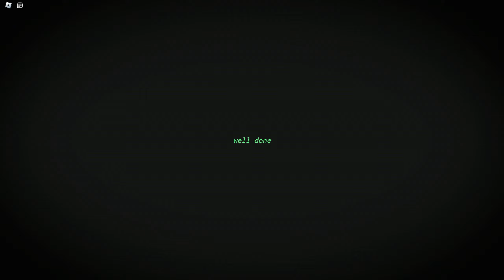Roblox A Stereotypical Obby [GOOD ENDING - FULL WALKTHROUGH]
🔴Timestamps:
None